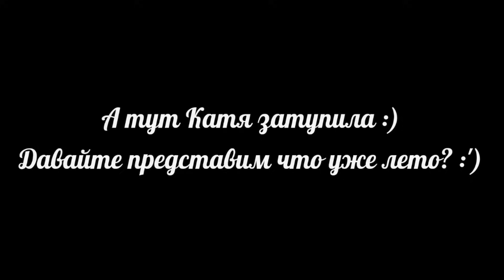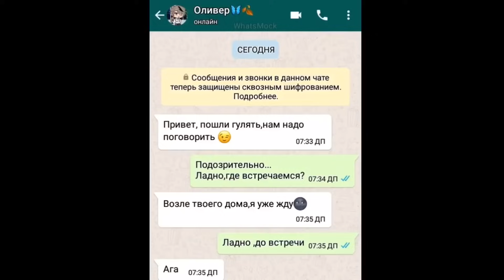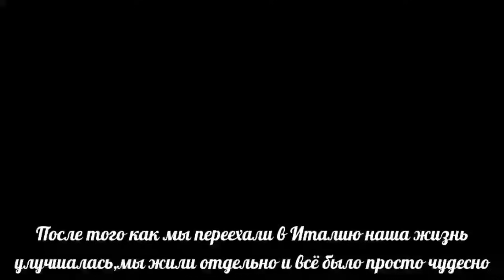ОЗВУЧКА СЕРИАЛА "Да, я дочь миллионера, и что?" ВСЕ СЕРИИ // Gacha Life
Разверни описание...